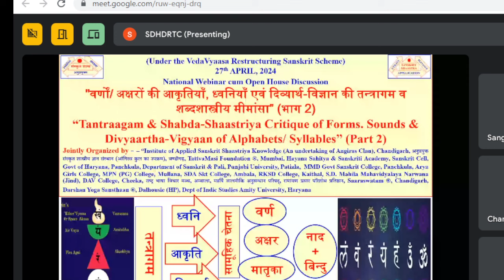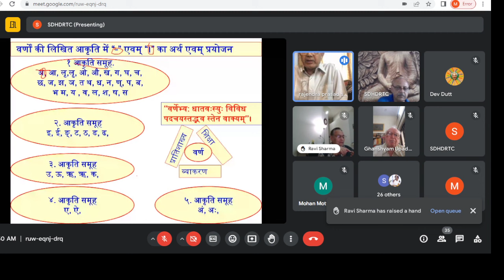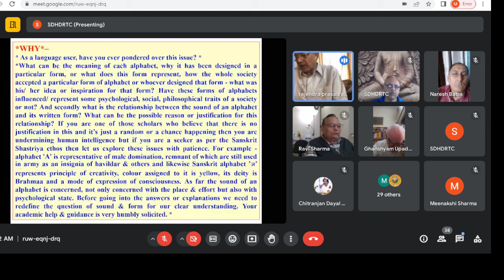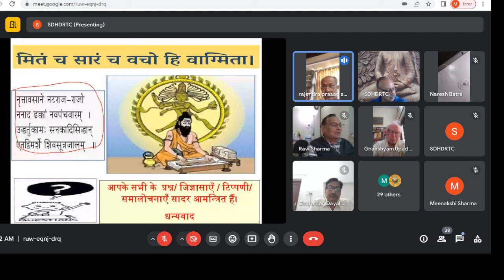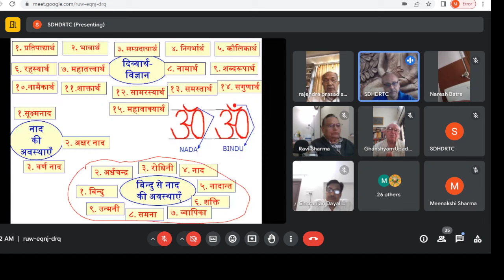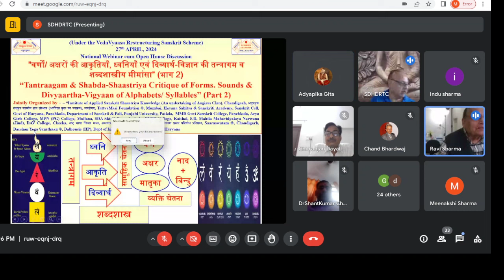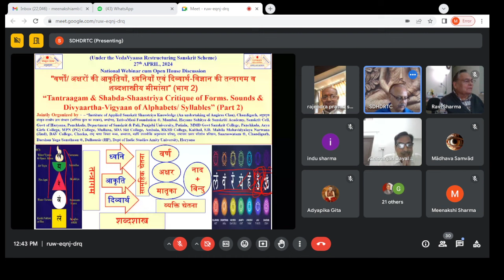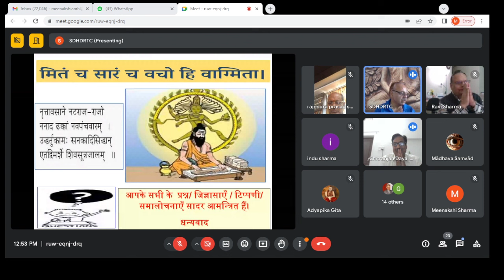Critique of Forms, Sounds & Divyaartha-Vigyaan of Alphabets/ Syllables, (Part 2), 27- 4- 2024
Gist of the Academic Karma Held Today (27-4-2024)
*A national webinar on the Topic - "वर्णों/ अक्षरों की आकृतियाँ, ध्वनियाँ एवं दिव्यार्थ-विज्ञान की तन्त्रागम व शब्दशास्त्रीय मीमांसा”(भाग 2), “Tantraagam & Shabda-Shaastriya Critique of Forms. Sounds & Divyaartha-Vigyaan of Alphabets/ Syllables” (Part 2) was organized in which 53 participants including Ajay Bhardwaj, Avinash Srivastava, Bhaskar Ray, Chand Bhardwaj, Chandan Gupta, Chin Khanmuan Samte, DR. Pushpa, Dr. Shamsher Singh Togariya, Deepa Randhawa, Deepti Mudgal, Dev Dutt, Dr. Kamdev Jha, Dr. Madhu Sharma, Dr.Shalu Garg, Dr.Vinay Singhal, Dr ShantKumar Chaturvedi, Ghanshyam Upadhyay, Gopinath M & others from differents institutions participated and shared their views and Prof. (Dr.) Rajendra Prasad Sharma, Former Head, Department of Philosophy, University of Rajasthan, Jaipur as a resorce person delivered a scholarly lecture on the different issues related to the topic. Dr. CDS Kaushal, Director, Sanskrit Academy, Govt Of Haryana, propsed the vote of thanx.
WHY – This Shaastriya subject was taken up because it needs to be explored and understood not only from experiential perspective but also from Shaastriya angel too. In an earlier webinar following two questions were discussed which need more clarity, insights & understanding - *Q1*- *"How can the relationship between the sound of an alphabet and its pictorial form be explained or what is the rational justification of the sound of an alphabet and its pictorial expression?”* *किसी भी भाषा के उच्चार्यमाण वर्ण-ध्वनि एवम् लिखित-वर्ण के आपसी सम्बन्ध की क्या व्याख्या है?* *Q2*-*"What possible explanation - social, psychological and philosophical can be given for the pictorial form of an alphabet of any language? * *किसी भी भाषा के लिखित-वर्ण की आकृति की सामाजिक-दार्शनिक- मनोवैज्ञानिक क्या व्याख्या सम्भावित है?*  and we need to discuss that are the forms of alphabets & their sounds the expression of collective consciousness of a society and can their roots be traced back in “Naad & Bindu” or not. Along with it, we also need to explore the meanings assigned to these alphabets. These meanings can be explored in “Maalini Vidyaa” and their energies are known as “Maatrikaa-Shakti’”. Even Maharshi Aurbindo has delved deep into this aspect in his essay on “The Elementary Roots of Language (Root-meaning of Vowel and Consonant Sounds in the Sanskrit Alphabet)” – “I shall consider first the vowel roots. They are four in number, a, i, u and r, and all four of them indicate primarily the idea of being, existence in some elementary aspect or modification suggested by the innate quality or guna of the sound denoting it. "A" in its short form indicates being in its simplicity without any farther idea of modification or quality, mere or initial being, creative of space; "i" an intense state of existence, being narrowed, forceful and insistent, tending to a goal, seeking to occupy space; "u" a wide, extended but not diffused state of existence, being medial and firmly occupant of space; "r" a vibrant state of existence, pulsing in space, being active about a point, within a limit. The lengthened forms of these vowels add only a greater intensity to the meaning of the original forms, but the lengthening of the "a" modifies more profoundly. It brings in the sense of space already created and occupied by the diffusion of the simple state of being — a diffused or pervasive state of existence. These significances are. I suggest, eternally native to these sounds and consciously or unconsciously determined the use of them in language by Aryan speakers. To follow these developments and modifications it is necessary to take these roots one by one in themselves and in their derivatives.”
 So you are once again welcome to share your scholarship, ideas, perception in this “Vichaar-Yagya”.